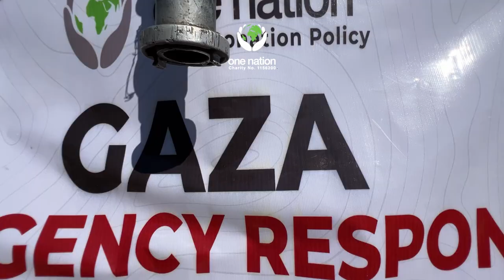Clean Water Distribution - Deir Al Balah - 3rd July 2024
🚨 The displaced people of Gaza received water on the 3rd of July 🚨

🌟 Remember, we have a strict 100% donation policy and committed to making an impact! 🙌🏽